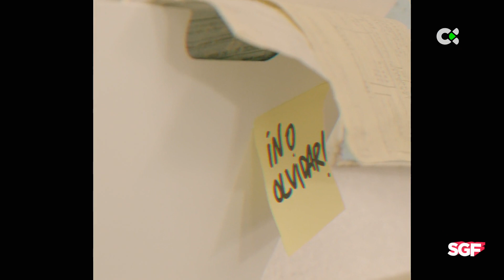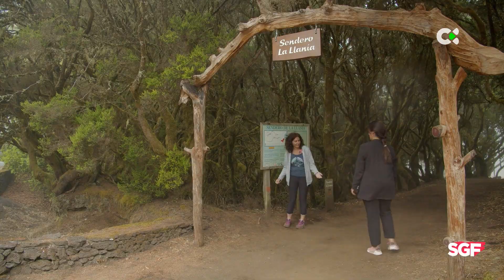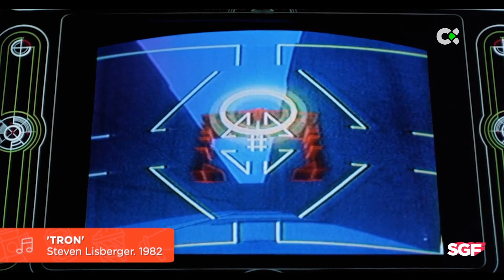Somos gente fantástica verano | 24/08/21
SOMOS GENTE FANTÁSTICA EDICIÓN VERANO
El programa ‘Somos Gente Fantástica’ regresa con una versión veraniega, mucha frescura y entretenimiento, en un nuevo horario.